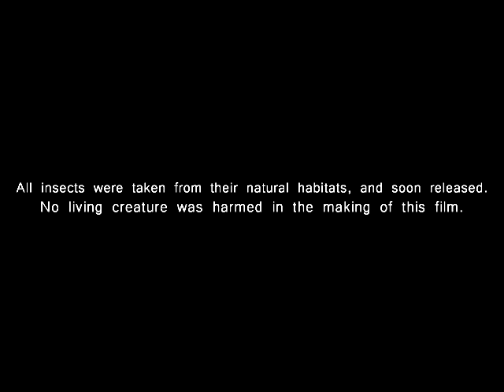CHAOS: Short Film [Based on Milton's Paradise Lost]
An interpretation of John Milton's epic Paradise Lost, with the lesser-noticed, but highly intriguing, character of Chaos as principal narrator.

Script incorporates the actual Miltonic text of the poem, together with additional text written by me. Created for purposes of a video assignment for University. Feel free to use for learning or studying purposes. :)

Also, first attempt at both video shooting and editing, so forgive any glitches. :)